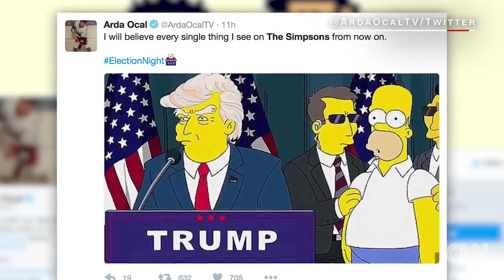16 years ago, 'The Simpsons' predicted a Donald J Trump victory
16 years ago, 'The Simpsons' predicted a Donald J  Trump victory